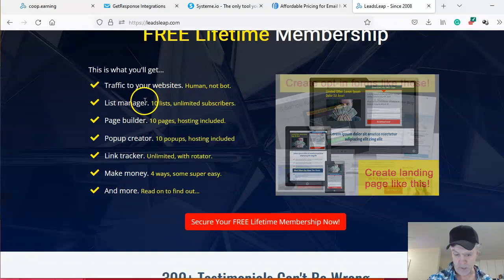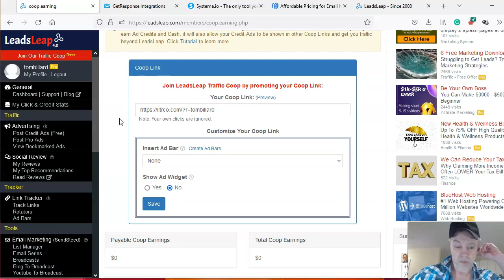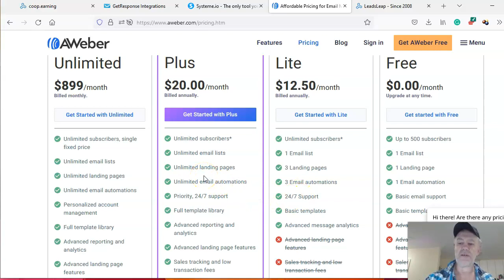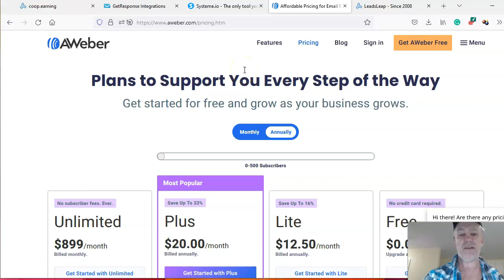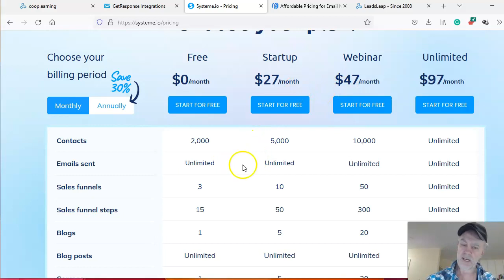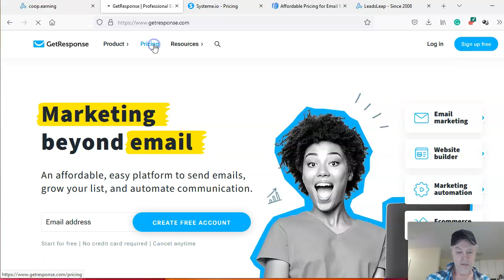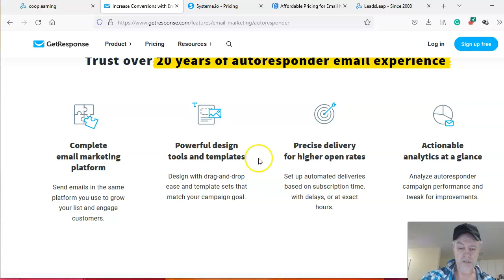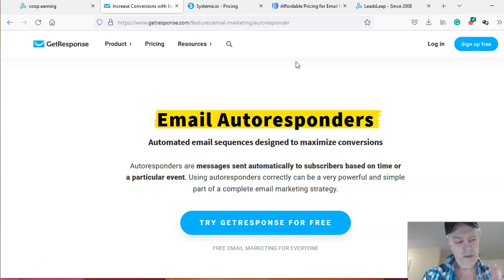why you need email marketing to build your Livegood or other online business.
Take the tour today put in your email and lock in your place in the powerline matrix and see why there is nothing out there like this in the industry.
CLICK HERE to take the livegood home tour and take your position in the powerline matrix